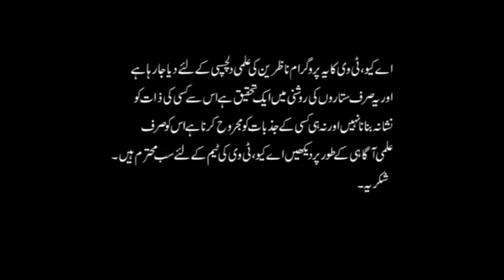11 Aug - 17 Aug 2019 | Ye Hafta Kaisa Rahega | Weekly Horoscope | Astrologer Ali Zanjani | AQ TV